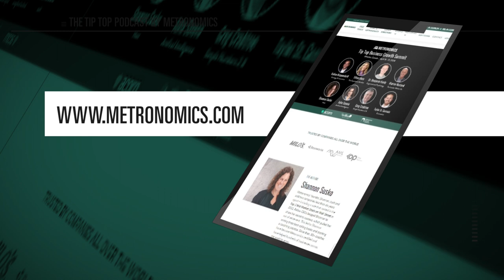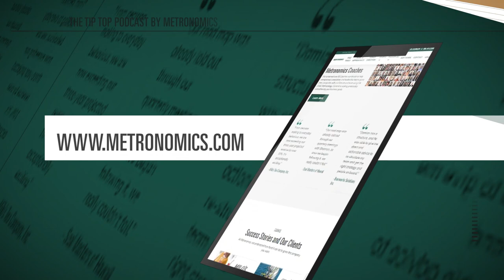Strategy without execution is just a dream.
Shannon Susko, founder of Metronomics, shares the growth framework that helped multiple companies sell for millions. Learn how she balances hard-edge strategy with the "human element" for sustainable success. Tune in to the Tip Top - Grow Up Your Business with Metronomics podcast with Ged Roberts!

0:00 – Preview of episode
0:31 – Introduction of Shannon Susko
2:28 – Journey of the guest
5:08 - Business operating system
9:57 - House Diagram
14:04 – Soft and hard systems of the company
17:08 – Kickoff Meetings
19:19 – Metronome effect
21:03 – 3 Hags Way book by Shannon Susko
22:59 – Metronomics group of coaches
24:58 – Metronomics (Metronome, Economics, Metrics)
28:35 - Defining metronomics
31:58 – CEOs who don’t follow the system of metronomics
33:55 – CEOs implementing metronomics without a coach
36:41 – Investing in coach
38:15 – Advantage of metronomics system into other systems
42:09 – The M Game book by Shannon Susko
44:35 – Three Phases of Metronomics
46:48 – Expounding Metronomics
50:16 - Closing

The Metronomics playbook brings together knowledge and insights from the best business thought leaders of our time. And this playbook has been proven as a complete, repeatable system for growth.

Metronomics now has 80+ certified coaches teaming up with CEO and Leadership teams across the world to ensure the areas of focus - strategy, execution, cash, people, culture, and leadership - are receiving the right attention for growth.

More about the Host:
Shannon Susko
Metronomics’ founder, Shannon, built and sold two companies less than six years apart – including a sale that ranked in the Top 3 Mid-Market Deals on Wall Street in 2011. Fellow CEOs begged Shannon to share her secret to success, which pulled her out of retirement. This led to Shannon writing three best-selling books and starting a coaching practice. Since then, 80+ coaches have become Metronomics certified and have helped hundreds of businesses across the world to grow.